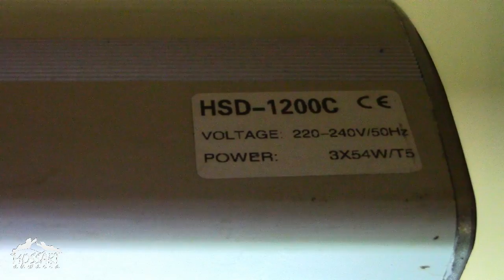BELKA OŚWIETLENIOWA SUNSUN HSD-1200C